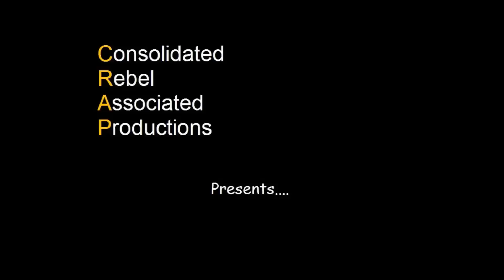TV Licensing: To declare or not to declare?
Mr H tackles the perennial question asked many times on his TV Licensing related videos of 'Why does he refuse to make contact with TV Licensing and complete a 'No Licence Needed' (NLN) declaration?'